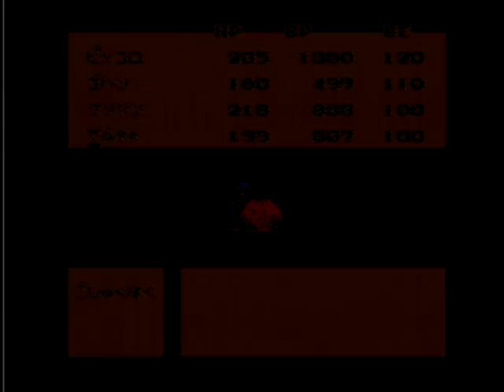ドラゴンボールZ 強襲!サイヤ人 (3/4) ★1990年10月27日(土)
1990年10月27日(土)誕生の蠍座の貴方！(=ﾟωﾟ)